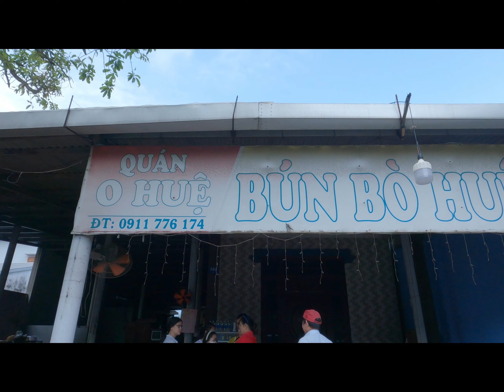what I do in Đà Nẵng 🥢 hot spring park, family gathering, food and beaches